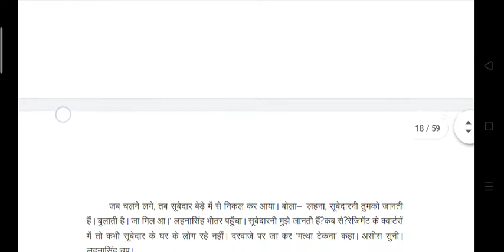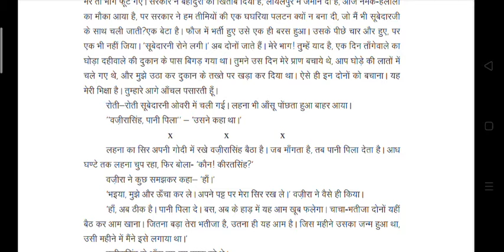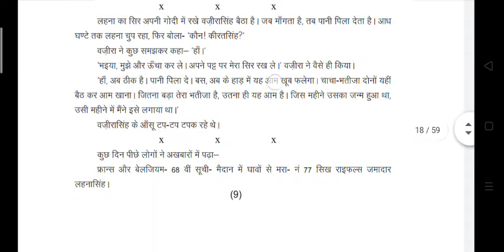HINDI- पाठ-1 उसने कहा था , पीयूष प्रवाह, भाग-4, FOR CLASS-12 BY GAJANAND SIR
UNIQUE SCHOOL
ONLINE CLASS